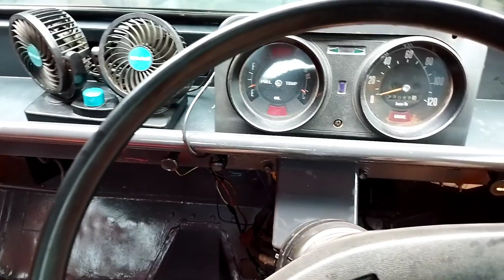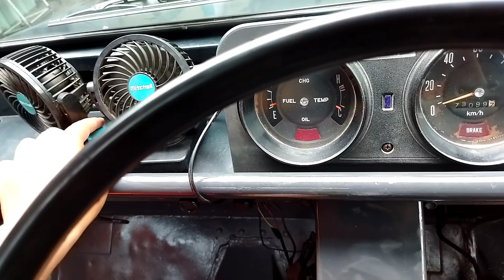Kijang Doyok Pickup (Terjual) Th 1983 | KIKO | Menolak Punah‼️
Alhamdulillah Unit Kijang Pickup Kotak sudah terjual 🙏